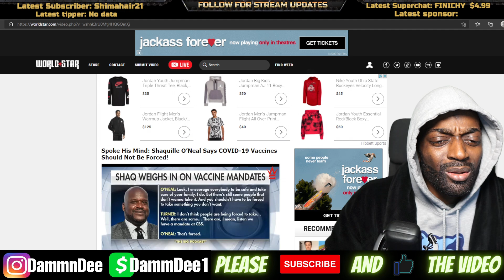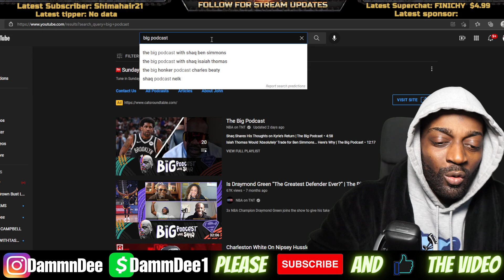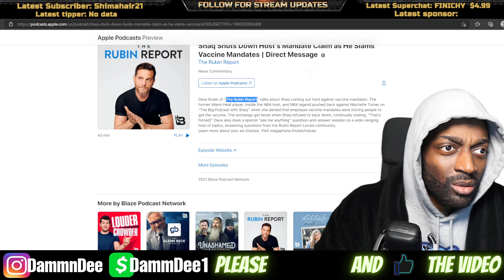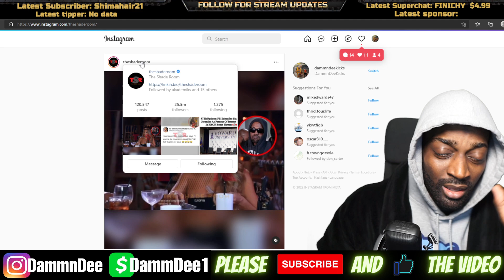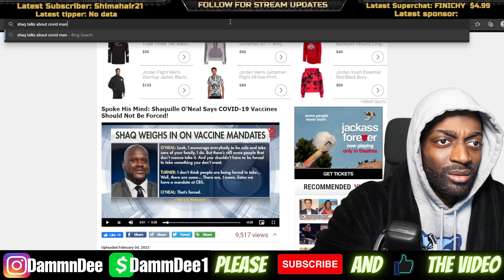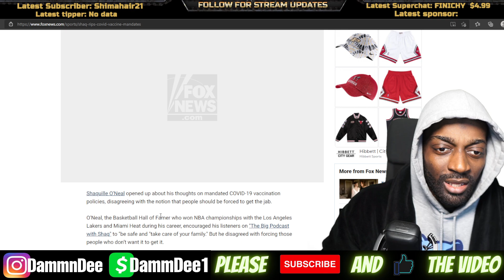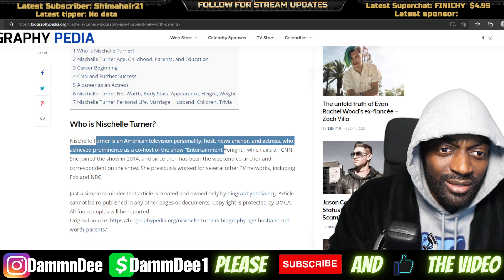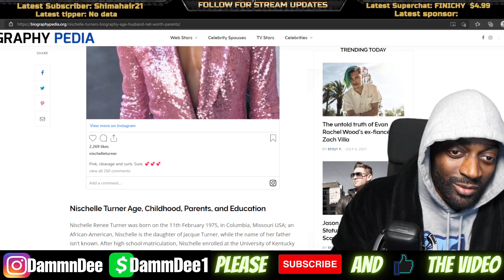Shaq Speaks On COVID-19 Mandate "You shouldn’t Be Forced To Take Something You Don’t Want"